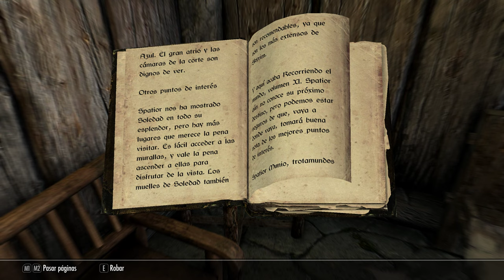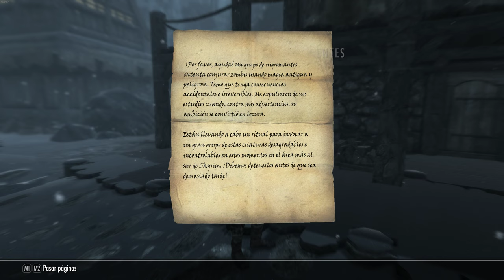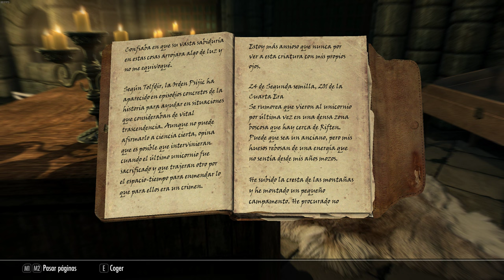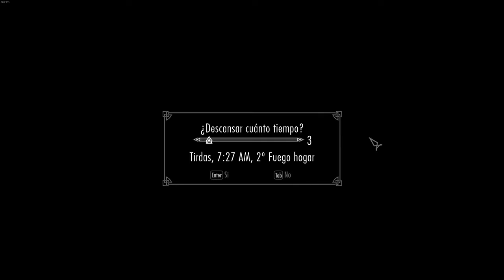TES V: Skyrim SE - Khaijit Independentista Superviviente Cap 24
Paseando por Hibernalia y su Colegio de Magos.